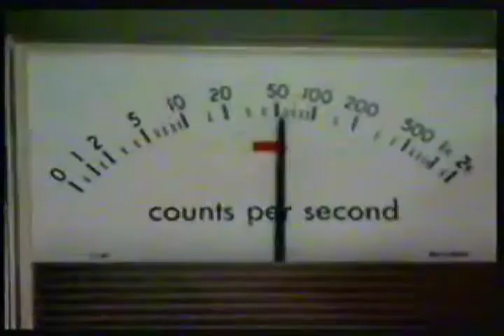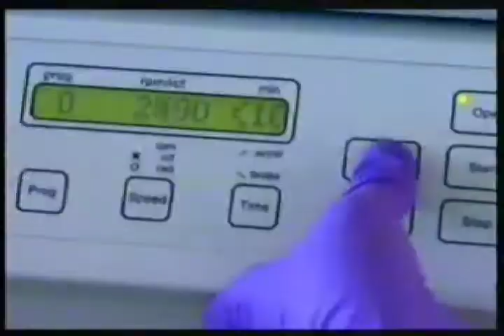Pancreatic Cancer medical breakthrough treatments with Psivida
The BBC's One Show explores cutting-edge treatments for pancreatic cancer, a disease getting an intense spotlight due to revelations that actor Patrick Swayze and Apple CEO Steve jobs are suffering from the disease. Psivida's Brachysil are among the high-tech treatments explored.